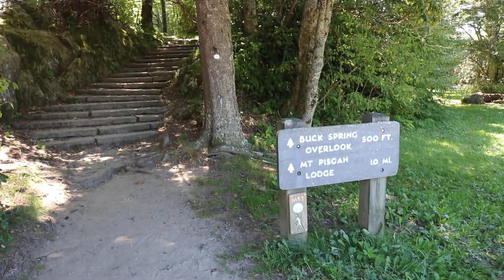Buck Spring Overlook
Short hike up to Buck Spring Overlook in NC on the Blue Ridge Parkway.